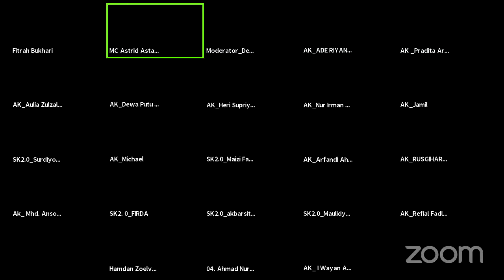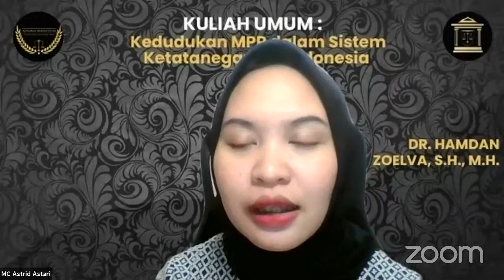Kuliah Umum Dr. Hamdan Zoelva, S.H., M.H.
[MATERI V SK 2.0]
Materi V SK 2.0 Kedudukan MPR Dalam Sistem ketatanegaraan Indonesia

🤵🏻 Bersama :
Dr. Hamdan Zoelva, S.H., M.H.
(Ketua MK RI (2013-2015) - Anggota PAH I MPR (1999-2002))

🧕🏻 Master of Ceremony :
Astrid Astari W.
(TikTok Creator @advokatkonsitusi)

🧕🏻 Moderator :
Desi Fitriyani
(Content Creator @advokatkonsitusi)